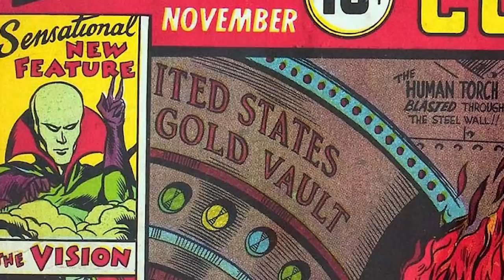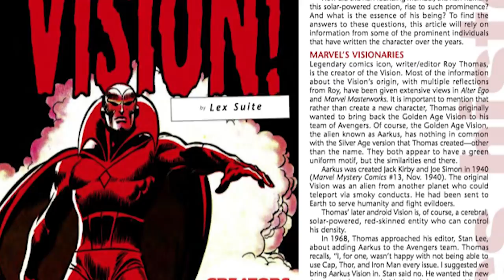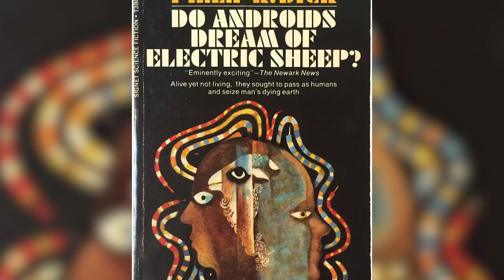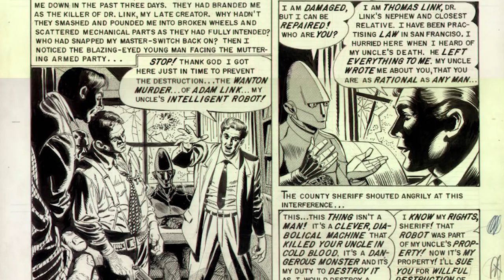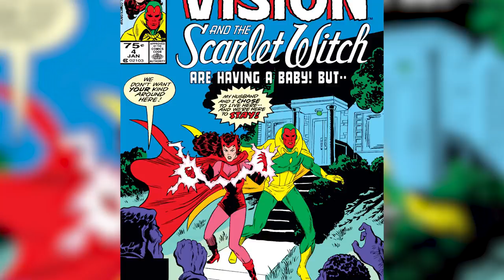What Marvel Wants You To Forget About The Vision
Paul Bettany first brought Vision to the big screen in Avengers: Age of Ultron, and the character has been one of the cinematic Avengers ever since. However, the Marvel Cinematic Universe doesn’t cover all of the character’s complicated and dark history in the comics, and there are probably some things about the character that Marvel would prefer you just forgot.

From the other character in Marvel Comics who has the same name to the DC and Star Trek characters that he shares a lot of similarities with, let’s take a look at some things that Marvel wants you to forget about Vision.

Not that Vision | 0:00
Red Tornado watch | 1:34
Double Vision | 2:34
Logic and emotion | 3:10
Vanishing act | 4:17
Visions of evil | 5:33